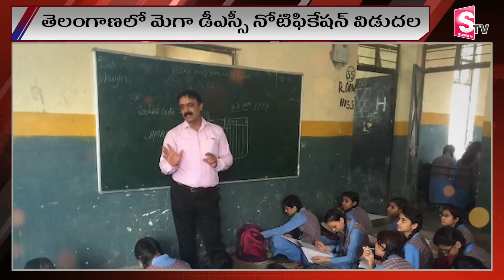Breakings : TS Mega DSC Notification 2024 | నిరుద్యోగులకు గుడ్ న్యూస్..నేడే డీఎస్సీ నోటిఫికేషన్?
Watch ► Breakings : TS Mega DSC Notification 2024 | నిరుద్యోగులకు గుడ్ న్యూస్..నేడే డీఎస్సీ నోటిఫికేషన్? | Revanth Reddy | @SumanTVKothagudem